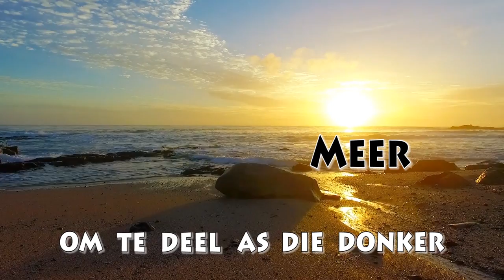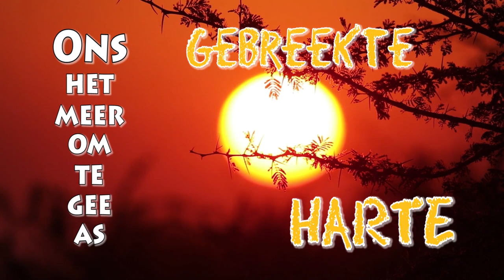Stephan Visagie - Twee Halwe Harte (Amptelike Lerieke Video)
Hier is Stephan Visagie se splinternuwe lied: Twee Halwe Harte.
Hierdie lied is in samewerking met Pierre Rossouw vervaardig.